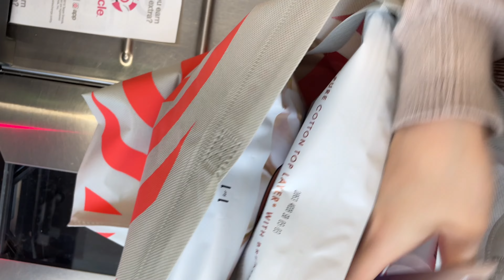Vlog #27 포틀랜드 일상 | 포틀랜드에 와서 먹기만 하는 사람이 있다? 🙋🏻‍♀️ 트레이더조 추천템만 골라골라 쇼핑하기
95%가 먹는 영상임을 미리 밝힙니다